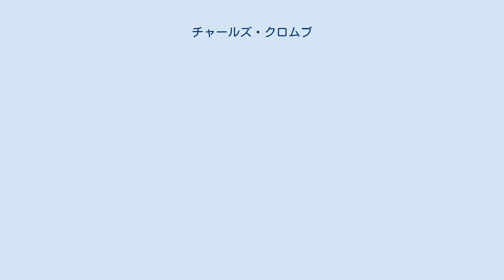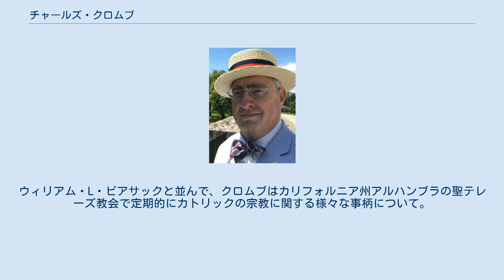チャールズ・クロムブ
チャールズ・クロムブ (Charles A. Coulombe, 1960年11月8日 - ) は、アメリカのカトリックの作家・講師。
彼は君主主義についての執筆と支持で知られている。
 チャールズ・クロムブは、1960年の8月にマンハッタンで生まれた。
両親は俳優だったが、家族はカリフォルニア州ハリウッドに引っ越し、当時有名なテレビサイキックであったエド・ウッドと出会ったアメージング・クリズウェルの所有するアパートに住んでいた。
 ロサンゼルス地域の私立学校と公立学校が混在し、ニューメキシコ軍事研究所とカリフォルニア州立大学ノースリッジ校に通い、政治学を専攻した。
 "The Sunset Strip"でスタンダップコメディとして三年間を過ごした後、クロムブは彼の最初の本"Everyman Today Call Rome"を執筆した。
30歳未満の視点からアメリカのカトリック教会を見てください。
 1990年、彼の詩のいくつかはホワイトコッケードに掲載された。
クロムブの作品は、オーストラリアのフィデリティ、ロンドンのプラグ、カナダのモナーキー、ルイジアナのクレオールの定期的なコラムを含む20以上の雑誌に掲載されていた に貢献できるエディタ、通常の映画評国カトリックの登録、また、頻繁に貢献などの出版物としてのカトリックヘラルド、サクセス (雑誌)、カトリック・ツイン・サークル、フェーテ (雑誌)、ニュー・オックスフォード・レビュー。
 アメリカ、カナダ、オーストラリア、ニュージーランドでは、宗教、政治、歴史、文学のさまざまなトピックに関する講義が行われている。
 1992年、イギリスのオックスフォード大学で講演。
 1993年にはアイルランド、スコットランド、イングランドの講義ツアーに着手した。
 翌1995年にはオックスフォード大学とケンブリッジ大学で講演を行った。
 クロムブは南カリフォルニア大学でロックンロールの歴史について繰り返し講義し、クリーブランドのジョンキャロル大学で中世の君主制について講義した。
 彼はすべてのもののカトリック、特に教皇の歴史にメディアコンサルタントとして行動してきた。
ウィリアム・L・ビアサックと並んで、クロムブはカリフォルニア州アルハンブラの聖テレーズ教会で定期的にカトリックの宗教に関する様々な事柄について。